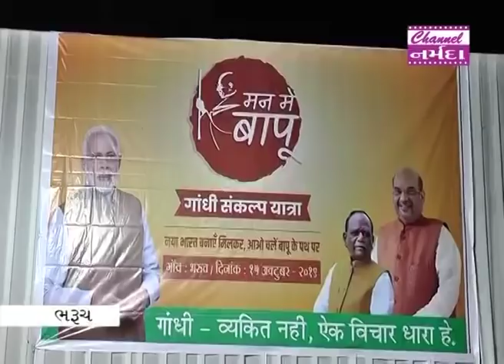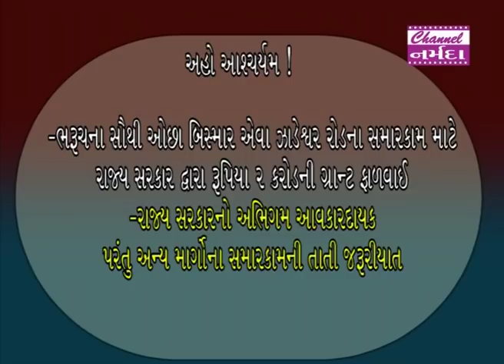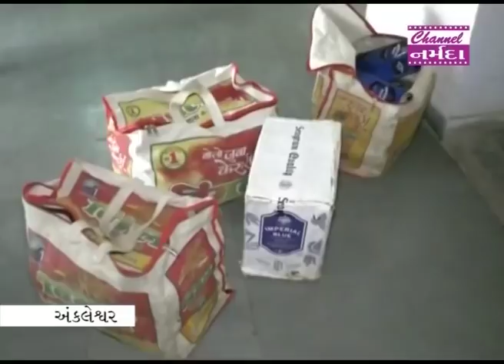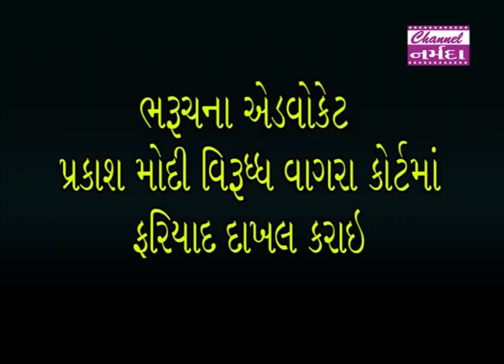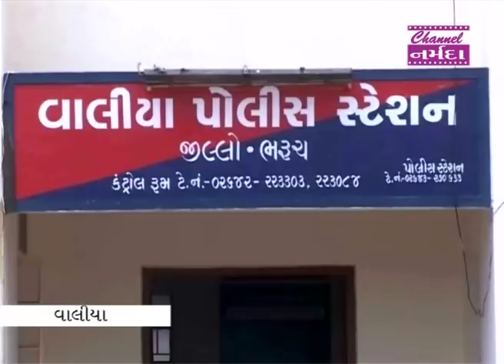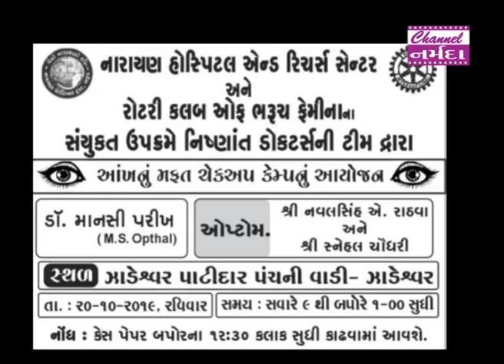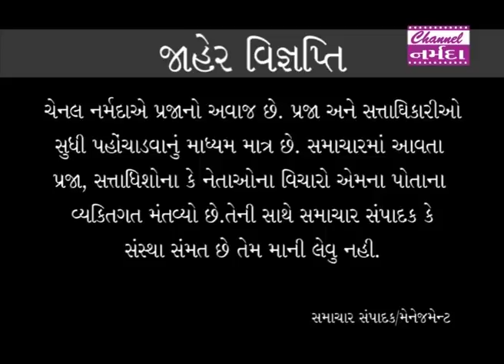channel narmada news date 16 10.2019